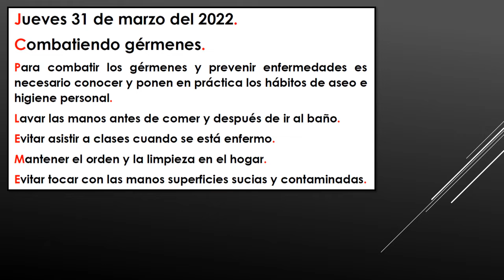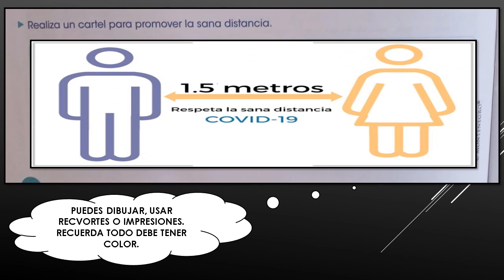NI TE ACERQUES